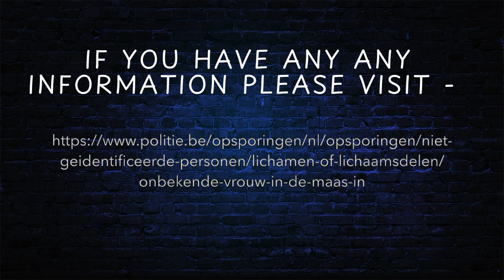Unsolved Missing Persons - Belgium - Unknown woman in the Meuse in Jambes Namur on 07-06-2005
Here is a missing persons cases which are still unsolved in the Names region in Belgium.